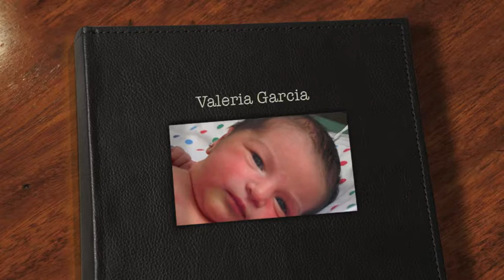Daft Punk - Get Lucky (Official Audio) ft. Pharrell Williams / Valeria Garcia